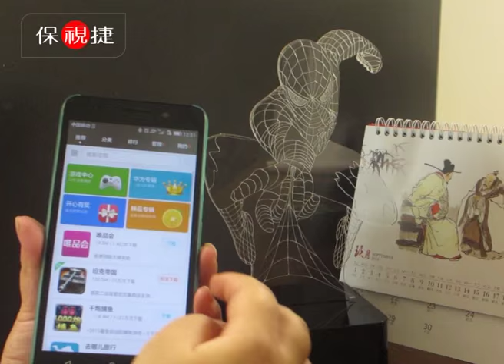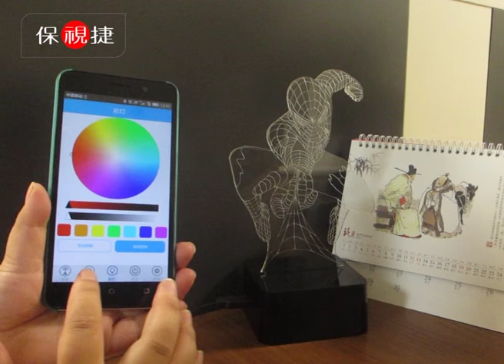music light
2015 CNHidee design Art pc Desk Spiderman 3D led table lamp for kids bedroom country decor lampara de mesita indoor